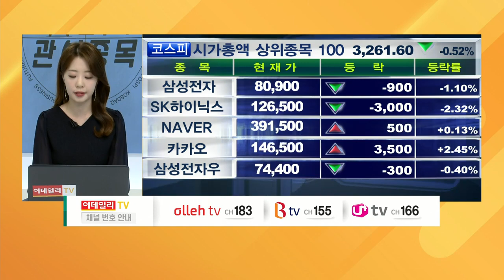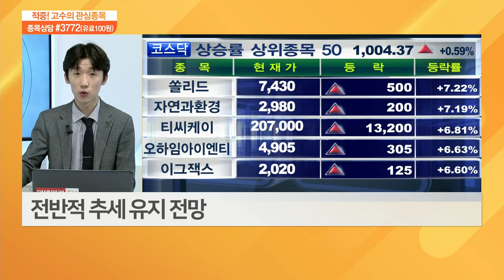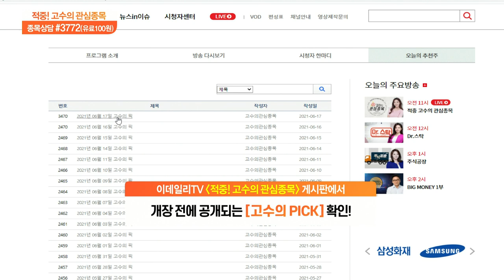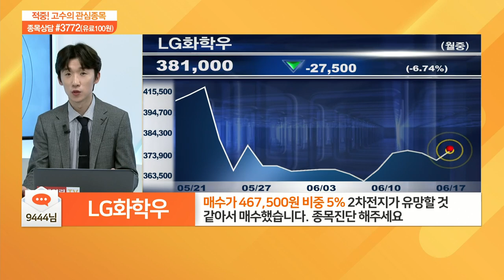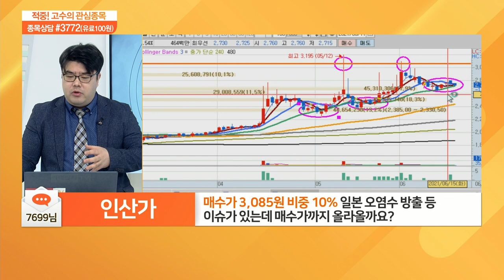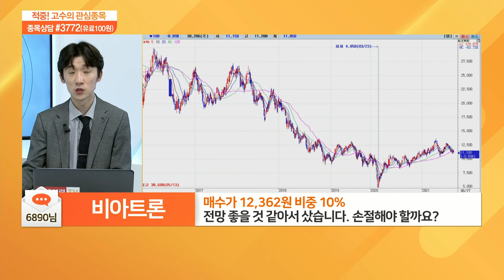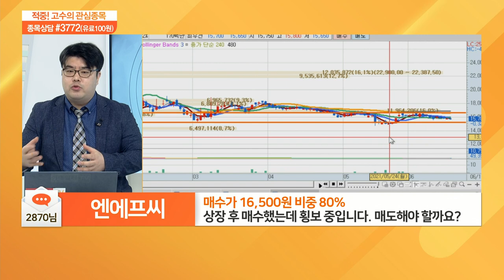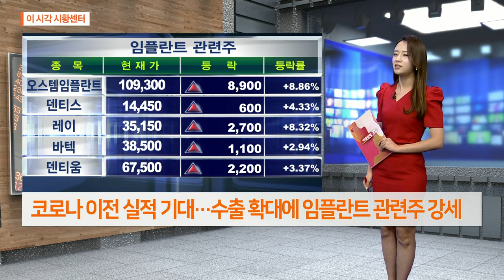적중 고수의 관심 종목 20210617